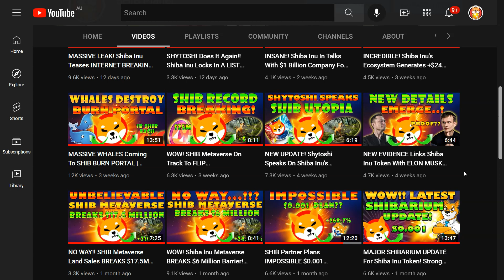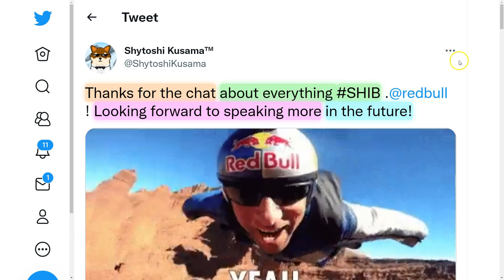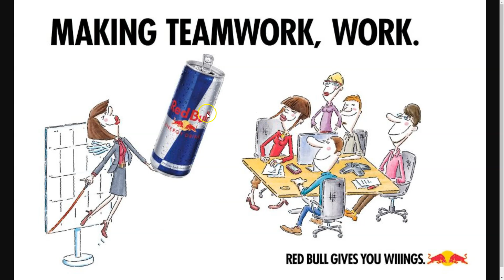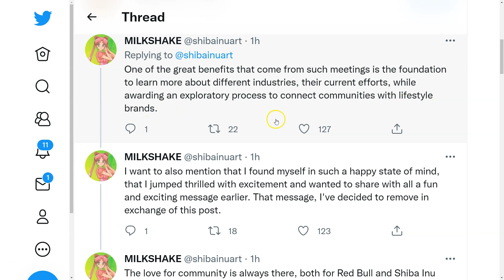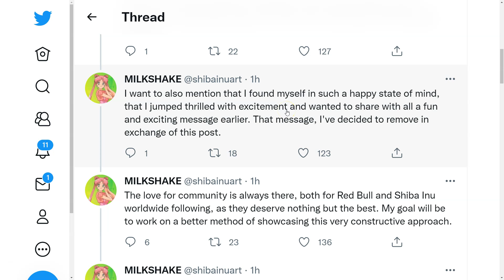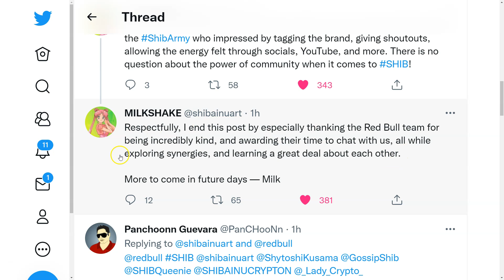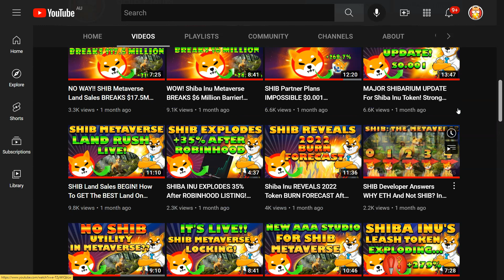You'll LOVE This! Shiba Inu Finishes Meeting With RED BULL Suggests Future Internet Breaking Collabo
Shiba Inu and Red Bull have emerged from initial meetings and the community is excited about prospects of a future collaboration. Today we discuss Shiba Inu news regarding the meeting with Red Bull!

Investing in any asset involves risk and your own due diligence is required. Never Invest more than you're willing to lose. The view points on this channel are of my own non-professional opinion and do not constitute financial advice.